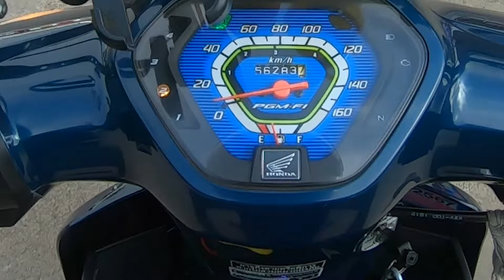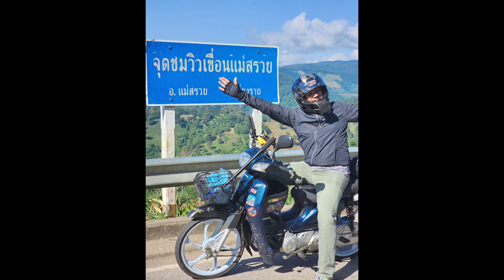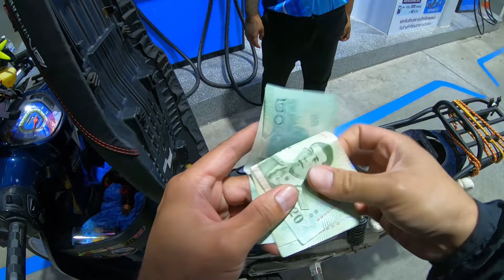วันเดียว400กิโล รถเล็ก110cc เที่ยวดอยช้างแม่สรวยเชียงราย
ทริปดอยช้างเที่ยวดอยช้างและเที่ยวแม่สรวยในเส้นทางเดียวกันกับความตื่นเต้นของถนนที่เปิดโล่ง สายลมที่พัดผ่านเส้นผม และอิสระในการสำรวจสถานที่ใหม่ๆ
เที่ยวด้วยมอเตอร์ไซค์กับรถคันโปรด ทำให้การผจญภัยด้วยขี่มอเตอร์ไซค์เที่ยวน่าดึงดูดมาก กับที่เที่ยวเชียงราย แบบวิถีไบเกอร์
ผมจะเดินทางแม่ขะจานและเละเวียงป่าเป้าผ่านภูมิทัศน์ที่สวยงามทางภาคเหนือของประเทศไทย วิ่งเส้นทางแม่สรวยเข้าสู่เส้นทางดอยช้างตั้งแต่ฟาร์มแกะอาข่าไปจนถึงดอยช้างดูวิวดอยช้าง
จุดชมวิวพระอาทิตย์ตกและเขื่อนแม่สรวย สำรวจประสบการณ์การดเดินทางที่เป็นเอกลักษณ์ อาหารอร่อย และทิวทัศน์อันน่าทึ่งที่ทำให้การเดินทางครั้งนี้เป็นการผจญภัยที่ไม่อาจลืมเลือน

การเดินทางช่วงแรกจะพาเราผ่านช่วงเช้าตรู่ที่เย็นสบาย ขณะที่เราออกเดินทางด้วยขี่มอเตอร์ไซค์เที่ยว ความตื่นเต้นในการเริ่มต้นการเดินทางไกลก็เติมพลังให้เรา ถนนโล่ง อากาศเย็นสบาย
เรารู้สึกถึงอิสรภาพและการผจญภัยในขณะที่เราขี่ไปสู่จุดหมายปลายทาง

เมื่อเรามาถึงฟาร์มแกะอาข่า กับความงามอันน่าทึ่งของภูมิทัศน์โดยรอบ เที่ยวฟาร์มแกะ สำผัสบรรยากาศยอดเขาแบบวิวภูเขา วิว360องศา
เราใช้เวลาเที่ยวฟาร์มแกะและเรียนรู้วิถีชีวิตของชาวอาข่า นอกจากนี้เรายังเยี่ยมชมร้านกาแฟท้องถิ่นรอบๆ ดอยช้าง ซึ่งเราได้ลองชิมกาแฟและอาหารที่ดีที่สุดในภูมิภาคนี้

เมื่อเราเข้าใกล้ดอยช้างเราคาดหวังถึงทิวทัศน์อันงดงามของภูเขาและหุบเขาที่รอเราอยู่ เมื่อเราไปถึงยอดเขา ก็ตื่นตาตื่นใจกับความงดงามของภูมิประเทศ
ชมวิวดอยช้างและ ขากลับทางเดิมแวะที่เขื่อนแม่สรวยเพื่อชมสภาพแวดล้อมอันเงียบสงบและสะท้อนถึงการเดินทางที่น่าตื่นตาตื่นใจ

โดยสรุป การผจญภัยด้วยมอเตอร์ไซค์จากฟาร์มแกะอาข่าสู่ดอยช้างและเขื่อนแม่สรวยเป็นประสบการณ์ที่ไม่อาจลืมเลือน การผสมผสานระหว่างความงามของธรรมชาติอันน่าทึ่ง
 ทำให้เป็นการเดินทางที่ไม่ควรพลาด ขณะที่เราขี่กลับไปยังจุดเริ่มต้น เรารู้สึกถึงความสำเร็จและความสมหวัง โดยรู้ว่าเราได้สำรวจสถานที่ที่สวยงามที่สุดในภาคเหนือของประเทศไทยแล้ว
Motorcycle travel
Doi Chang
travel thai
Mae Suai
*** time on video ***
0:00 intro
1:03 เติมน้ำมันครั้งแรก
2:30 เส้นทางดอยนางแก้ว
4:48 ปตท แม่ขะจาน
7:20 เติมน้ำมันครั้งที่ 2
8:19 เลี้ยวเข้าดอยช้าง
9:46 จุดชมวิวเขื่อนแม่สรวย
16:00 ฟาร์มแกะอาข่า
24:45 Abonzo cafe
32:13 วิวดอยช้าง1485
41:30 เขื่อนแม่สรวย
43:09 เติมน้ำมันครั้งที่3
43:53 เติมน้ำมันครั้งที่ 3

สนับสนุนช่อง เช่นอุปกรณ์การถ่ายทำ ค่าใช้จ่ายการเดินทาง รวมถึงค่าโฆษณา สปอร์เซอร์ ต่างๆ
Support channels such as filming equipment travel expenses Including advertising expenses sponsors